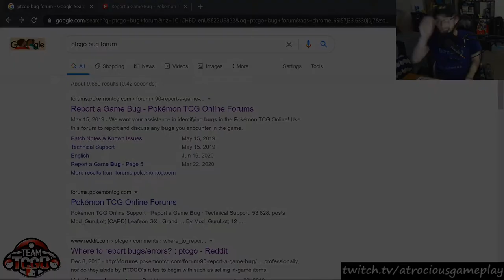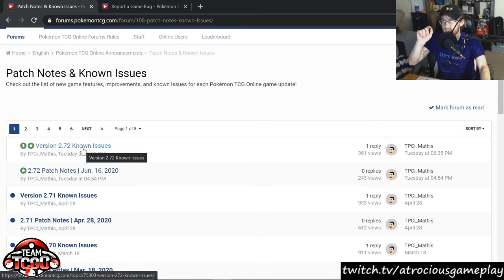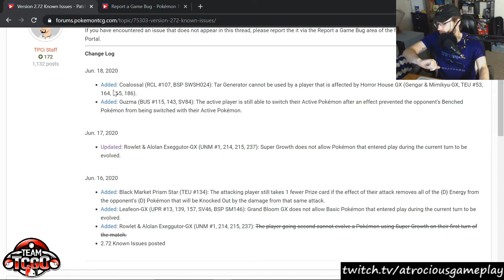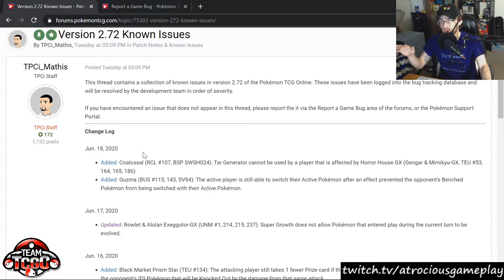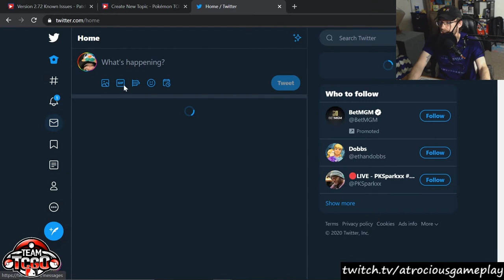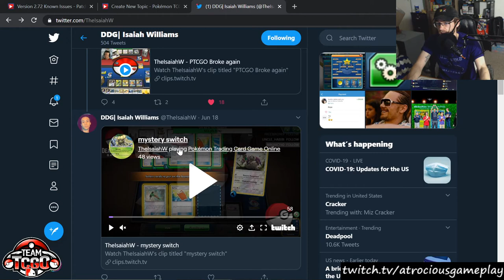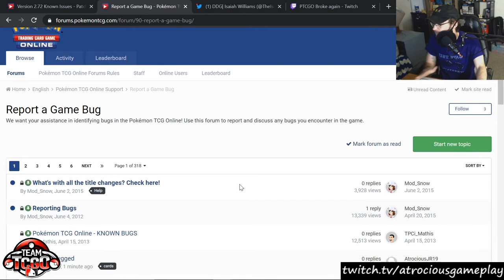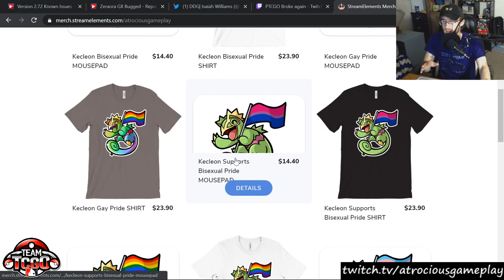HOW WE CAN HELP FIX PTCGO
If you are unaware, there has frequently been bugs in the Pokemon Trading Card Game online client again & again. Often, bugs last for months on end, and it's time for a PTCGO revamp. If you help fill out bugs on the forum & even support tickets, TPCi will take notice & if enough attention arises, maybe they'll realize that we need a whole new client.

Are there any other bugs that weren't listed there or mentioned in the video?

If you would like to fill out your OWN ticket of a bug "unknown" to TPCi, you can go to the forum & fill it out here:

Isiah William's tweet thread that you can link in your forum post can be found here:

We're mainly a Twitch streamer, so that's how you can find a majority of our content! The rest of the links are posted below.

And remember, we're not very good at video games, but we have a fun time doing it!